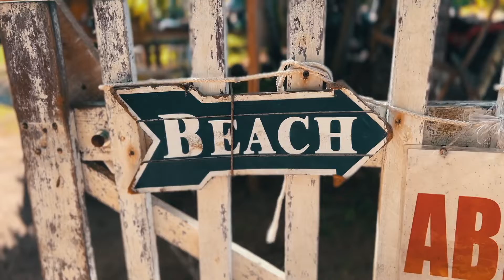Enjoy a Pizza @Chiringuito Restaurant | Patrick Johnston | Go Dominican Life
Today we recommend our favourite spot in Las Ballenas Beach, right beside our office. The coolest pizza & restaurant in front of Beautiful Las Ballenas Beach.